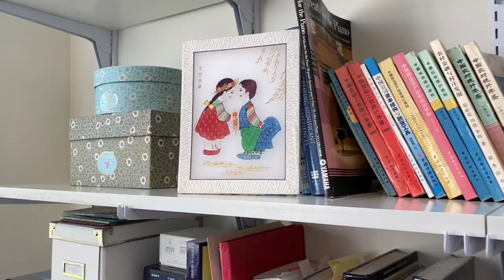Economics with Professor Li Qi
Meet Dr. Li Qi and learn more about studying Economics at Agnes Scott College.

Professor Qi is interested in financial innovations, reforms and links to development in China and other transitional economies; behavioral and experimental economics and finance; emerging capital markets and their implication to financial theories.

Learn more about Agnes Scott College and connect with our community at agnesscott.edu/visit.

Timestamp:
00:00 Intro
00:17 Economics as a Broad Field
01:28 Describing Coursework
03:39 Post Graduation Studies
05:35 Learning Economics in the Liberal Arts
06:55 Favorite Course in Economics